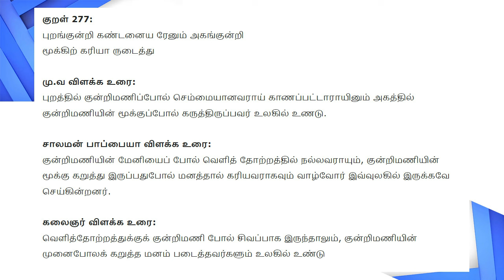திருடனாய் பார்த்து திருந்தாவிட்டால் ! - நடிகர் விவேக் அசத்தல் காமெடி பேச்சு